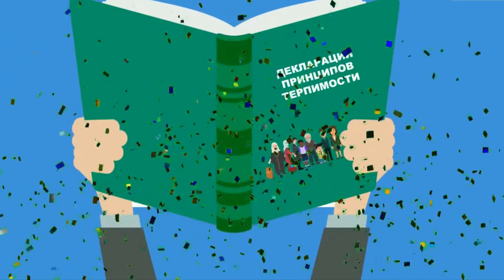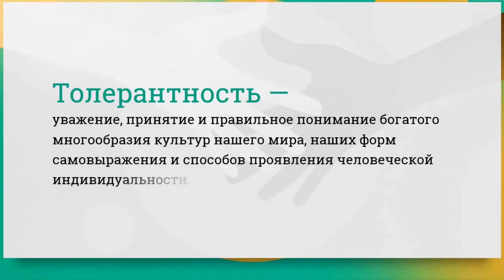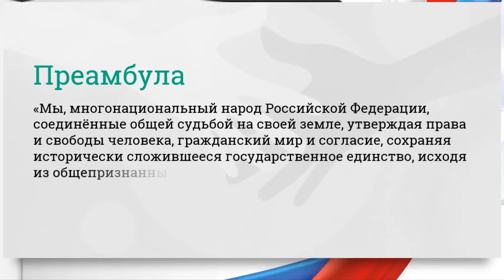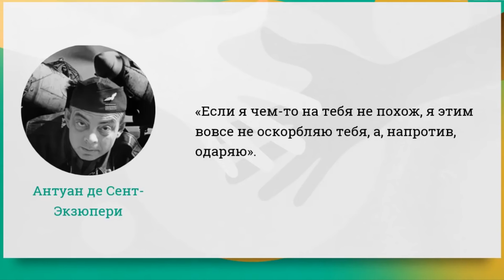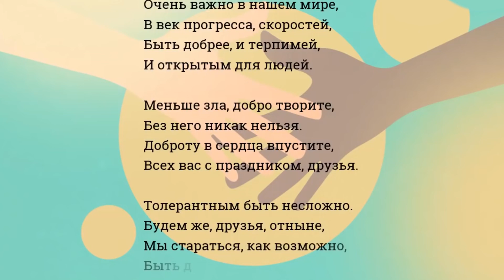День толерантности - история праздника (16.11.2020)